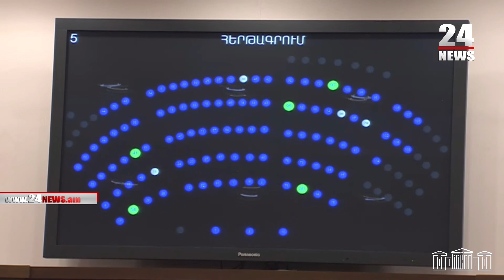Դուք իմ ուսանողը չեք, որ հարցեր տամ, բայց մանիպուլյացիան պետք է պարզենք. Ավետիսյանը՝ նախարարին